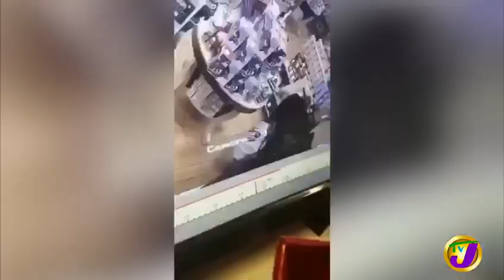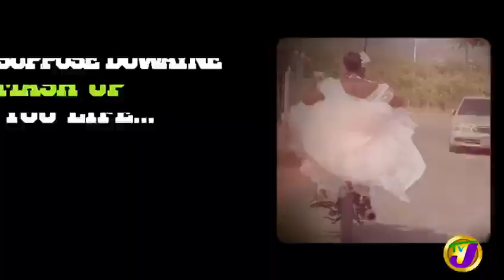Social media sensation Queenie, ties the knot with her June Plum- (Entertainment Report)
Check out my wedding day interview Entertainment report on Television Jamaica.